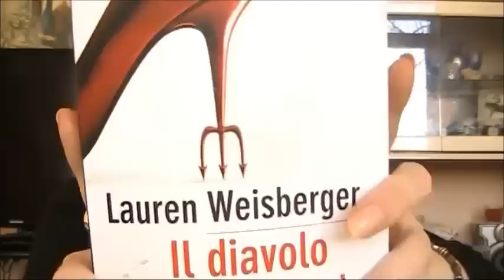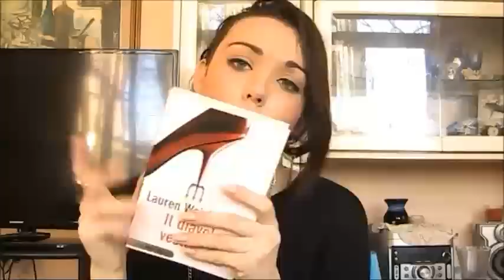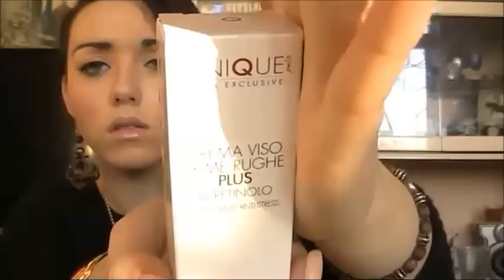MyBeautyBox Dicembre 2013